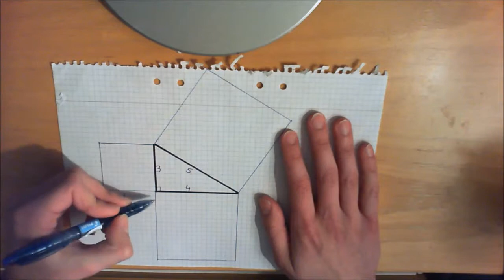Talförståelse: Pythagoras sats - Introduktion till Pythagoras sats